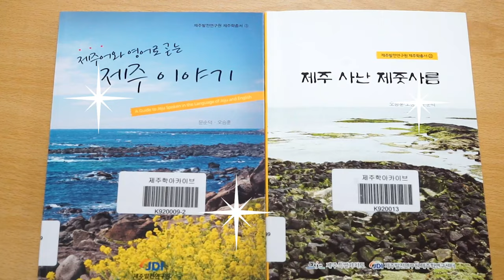THKK - 떠나요 제주 TRAILER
떠나요 제주! 걸어요 제주!

이번 여름에 피플방송 알기 쉬운 한국어와 함께 제주도로 떠날래요?

많이 걷고 많이 보고 많이 먹고 즐거움이 가득!!
6월 기대해 주세요!!

Bạn cũng có thể nghe bản MP3 bằng cách tìm People Broadcasting trên Apple Podcast hoặc tải về máy từ

People Broadcasting là kênh truyền thông của Quỹ Pháp nhân People, kênh cung cấp các thông tin về ngôn ngữ cũng như hỗ trợ pháp luật, đồng thời chia sẻ câu chuyện của người nước ngoài hiện đang sống và làm việc tại Hàn Quốc.